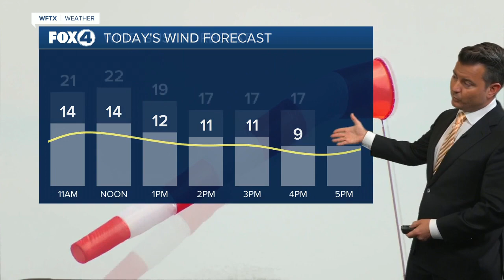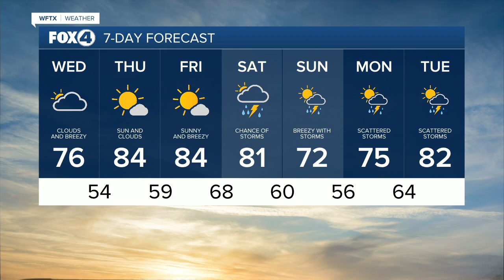Morning Red Tide Forecast, March 15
Red Tide Forecast for Wednesday, March 15, 2023.